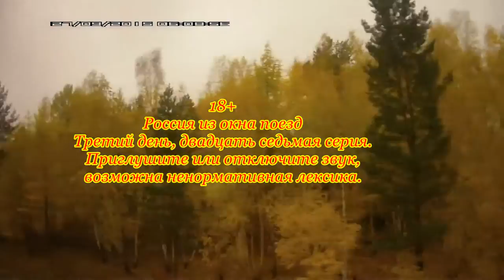Россия из окна поезда Двадцать седьмая серия